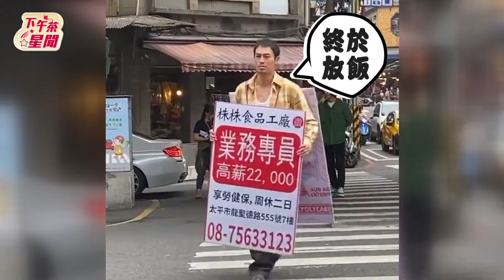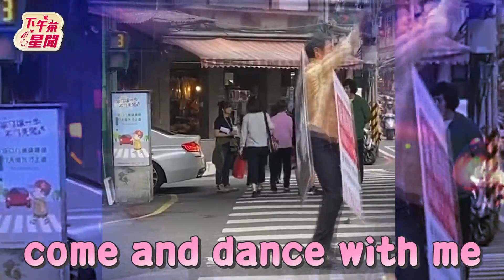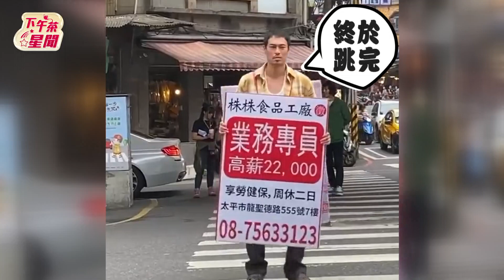楊祐寧自爆怪癖「一定要準時吃飯」新戲基隆街頭大跳詭異舞步...路人撇眼狂看!｜TVBS新聞｜擠看看